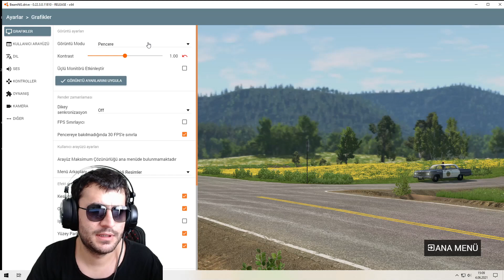İSTER İSTEMEZ İZLEMEYE KİTLENİYOR İNSAN | BEAMNG DRİVE TÜRKÇE | vadinin sahibi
KATIL DESTEKCİLER
yusufcan2122
Mehmet Bezci

BİLGİSAYAR ÖZELLİKLERİ
işlemci = amd ryzen 7 3800x 8-core processor
anakart = tuf gaming x570 plus
ekran kartı = geforce rtx 2060 süper
kulaklık = medusa 7. surround gaming headset

Herkese merhaba! Ben Vadinin Sahibi, Ercan. 27 yaşındayım ve sizlerle güzel oyunlar oynamak güzel videolar atmak için kanalı açtım inşallah güzel ilerleriz ve güzel şekilde gideriz desteklerinizi bekliyorum